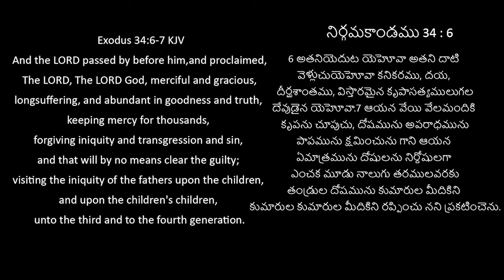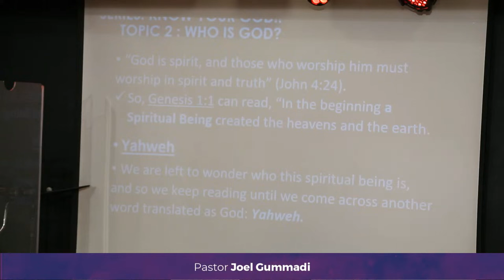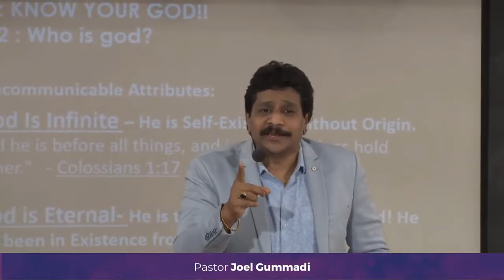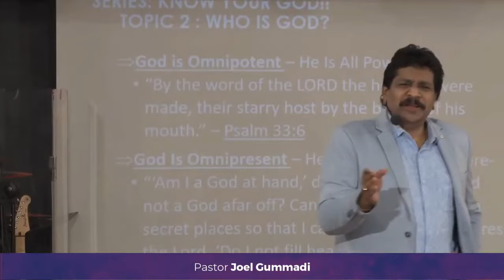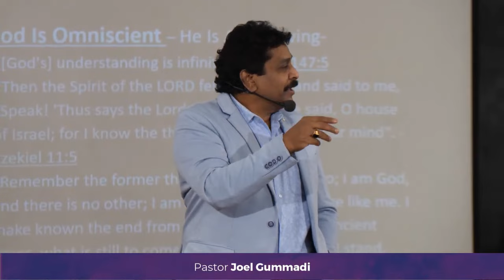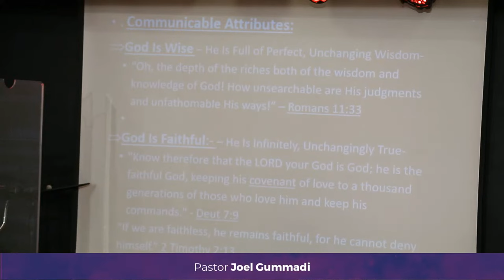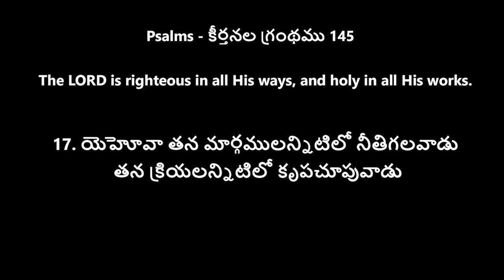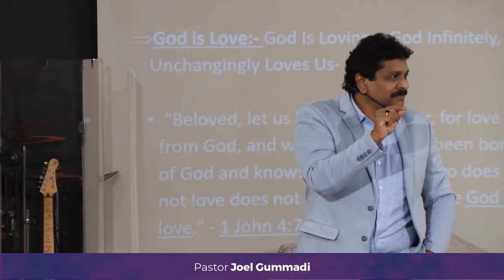Who Is God | దేవుడు ఎవరు? ఆయనను ఎందుకు నమ్మాలి? | Ps Joel Gummidi | TGSC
This is 'The Gateway Shammah Church', under ‘Shammah Ministries International’, Hyderabad, India.

We believe that Church is not just four walls and a roof, but YOU are The Church wherever you are!
The Bible calls us The Temple of God.
The bride of Christ was never meant to be a building.
Two or three are the minimum that God requires for his presence to manifest in their midst!

We, 'The Gateway Shammah Church', are glad to bring this service through the cloud into your home!